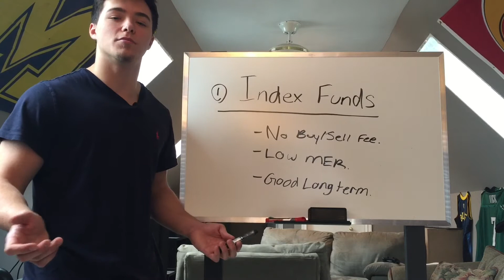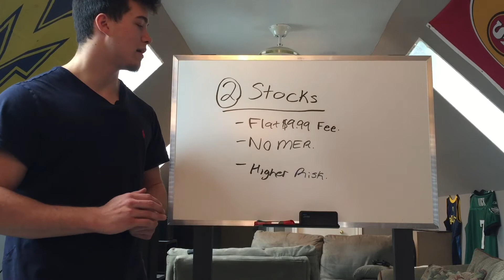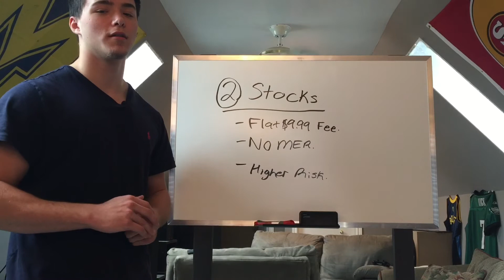The 3 BEST Ways to Invest your first $1000!